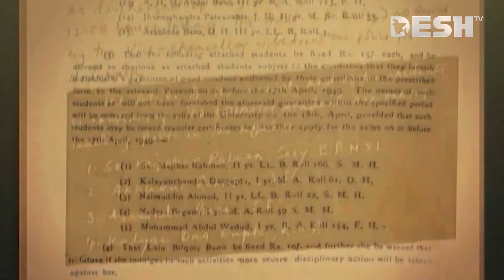জ্ঞান-বিজ্ঞানে সমৃদ্ধ বাংলাদেশকে গড়ে তুলতে চান প্রধানমন্ত্রী | Sheikh Hasina | DU | Desh TV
»» Office Address:
42, Shaheed Sangbadik Selina Parveen Sarak, Malibag 1217 Dhaka, Dhaka Division, Bangladesh